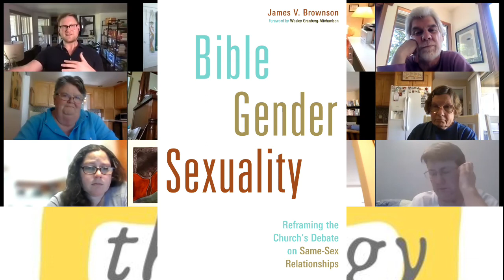What Is a Queer Theology? with Matthias Roberts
Creator of the Queerology podcast and author of "Beyond Shame" Matthias Roberts joins Admiral Church for a discussion of what it means to queer our understandings of God, and how this invites us into greater freedom in following Christ.